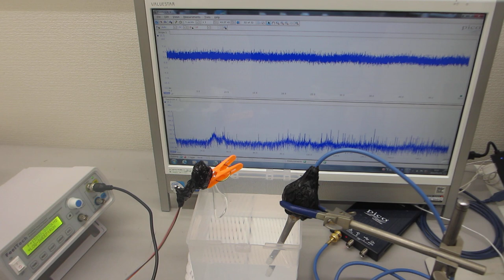超音波プローブによる、スイープ発振実験（超音波システム研究所）